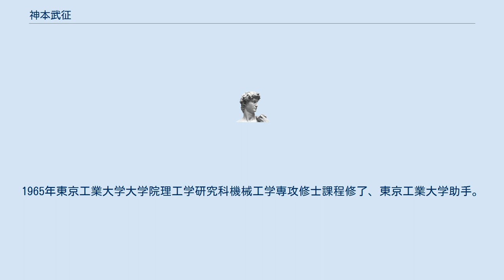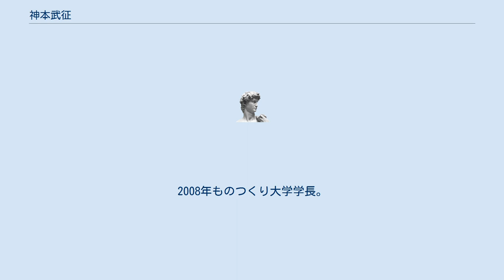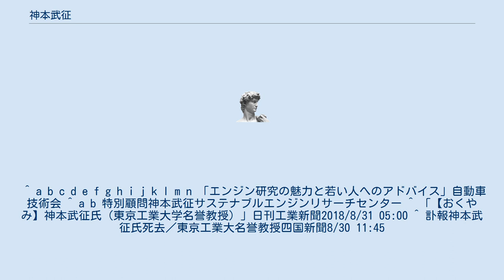神本武征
神本 武征（かみもと たけゆき、1936年1月 - 2018年8月28日）は、日本の工学者。
専門は内燃機関工学。
東京工業大学名誉教授。
東京工業大学工学部長、ロンドン大学シティ校客員教授、ウィスコンシン大学マディソン校客員教授、ものつくり大学学長、自動車技術会会長等を歴任した。
 静岡県沼津市生まれ。
1958年埼玉県立浦和高等学校卒業。
1963年東京工業大学理工学部機械工学科卒業。
1965年東京工業大学大学院理工学研究科機械工学専攻修士課程修了、東京工業大学助手。
1976年東京工業大学工学博士。
1981年東京工業大学助教授。
1987年東京工業大学教授。
 1990年航空宇宙技術研究所客員研究員。
1997年東京工業大学工学部長。
1999年東海大学教授、運輸省運輸技術審議会特別委員。
2002年自動車技術会会長。
2004年知的財産高等裁判所専門委員、新エネルギー・産業技術総合開発機構技術委員。
 2005年ロンドン大学シティ校客員教授、国土交通省交通政策審議会臨時委員。
2006年ウィスコンシン大学マディソン校客員教授。
2008年ものつくり大学学長。
2011年防衛省技術研究本部技術研究所外部評価委員長。
2012年ものつくり大学名誉学長。
2018年心筋梗塞で死去。
 ^ a b c d e f g h i j k l m n 「エンジン研究の魅力と若い人へのアドバイス」自動車技術会 ^ a b 特別顧問神本武征サステナブルエンジンリサーチセンター ^ 「【おくやみ】神本武征氏（東京工業大学名誉教授）」日刊工業新聞2018/8/31 05:00 ^ 訃報神本武征氏死去／東京工業大名誉教授四国新聞8/30 11:45